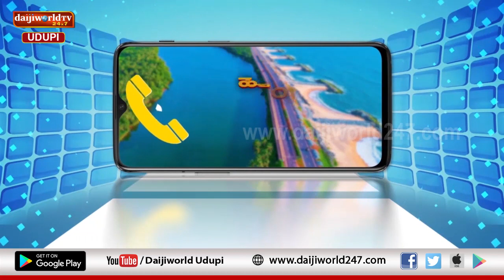ಹ್ವಾಯ್... ಮಾತಾಡುರ್ಯೆಲೆ | Episode - 13 | Mallika Kulal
ತಮ್ಮ ಅಮೋಘ ಅಭಿನಯದ ಮೂಲಕ ಮನೆಮಾತಾಗಿರುವ
“ಮಜಾಭಾರತ” ಖ್ಯಾತಿಯ ಮಲ್ಲಿಕಾ ಕುಲಾಲ್ ಒಟ್ಟಿಗ್ ಮಾತ್‍ಕತಿ